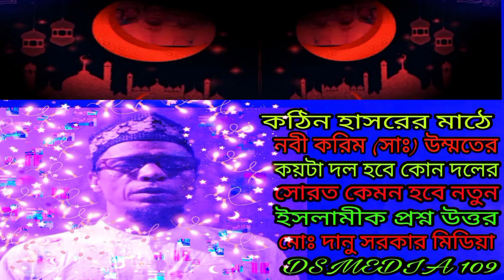কঠিন হাসরের মাঠে রাসুল (সাঃ) উম্মতের কয়টা দল হবে কোন দলের সোরত কেমন হবে নতুন প্রশ্ন মোঃ দানু সরকার